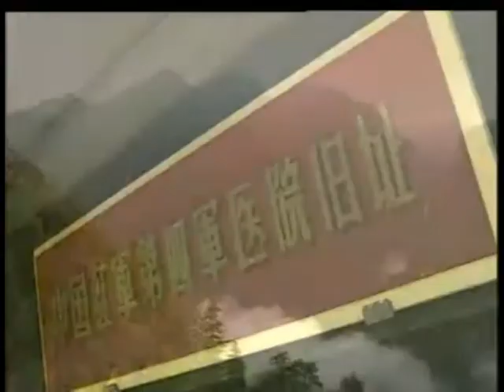Chen Taijiquan. Master Ma Hong.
83 form. Master Ma Hong, the student of Master Chen Zhaokui.